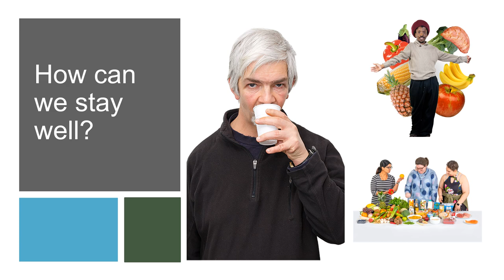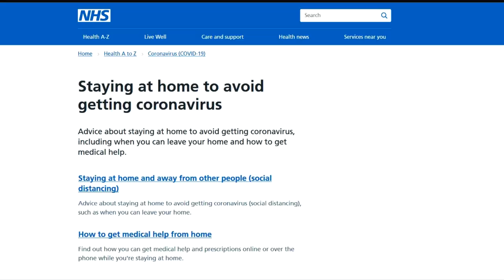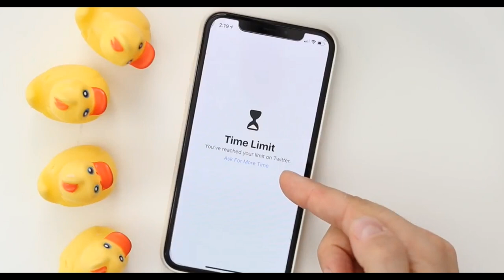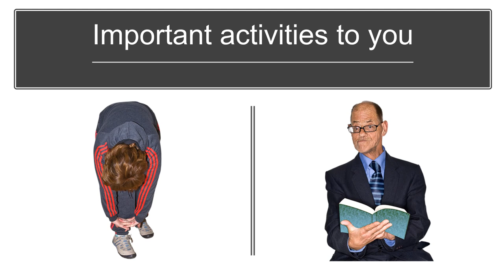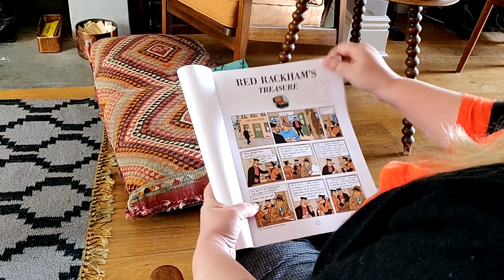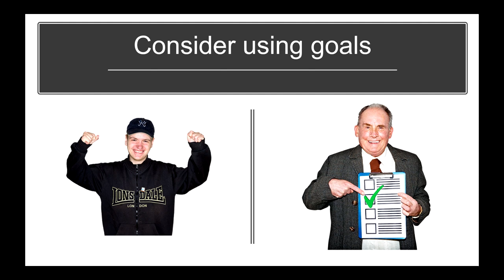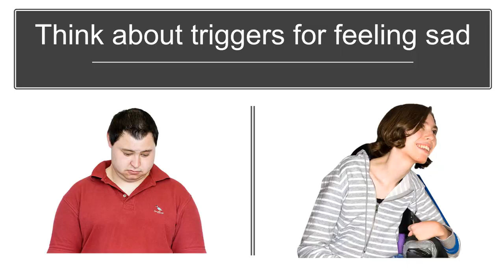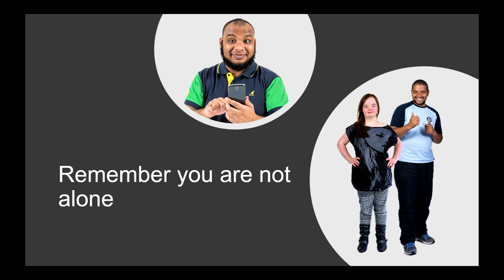Sheffield Health and Social Care 2020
Staying active and healthy during the lockdown